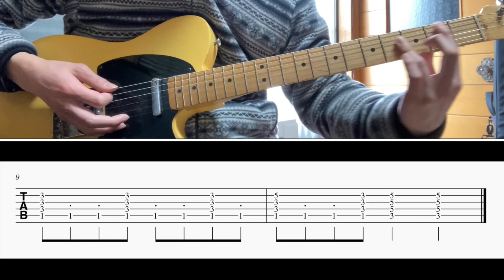[TAB譜] You're in Love/RATT Guitar riff [ギター]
※Drop=D tuning
BPM=146

0:00 100%
0:37 50%